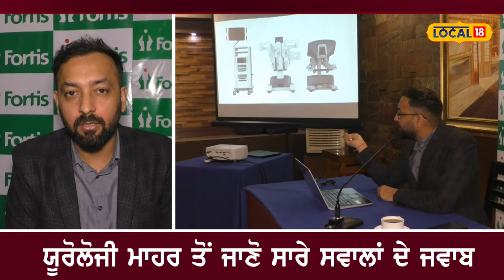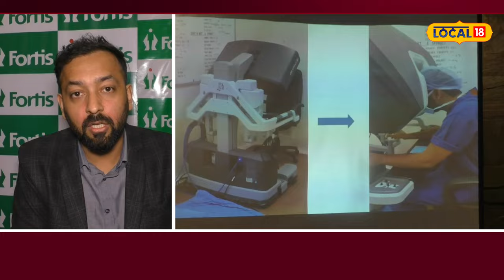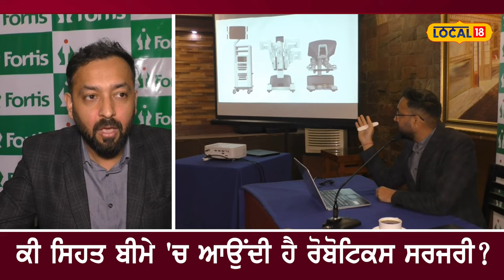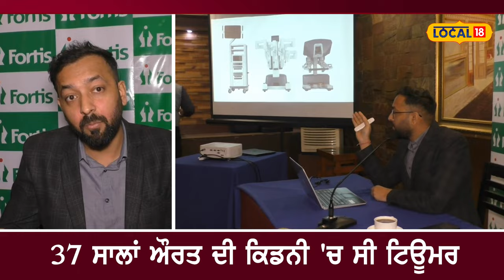Robotic surgery: ਯੂਰੋਲੋਜੀ ਮਾਹਰ ਤੋਂ ਸੁਣੋ ਕੀ ਹੈ ਰੋਬੋਟਿਕਸ ਸਰਜਰੀ? | Urology expert